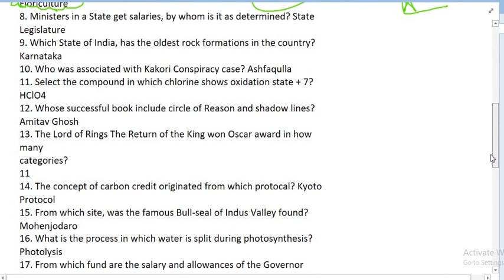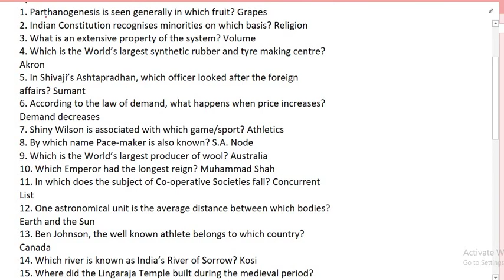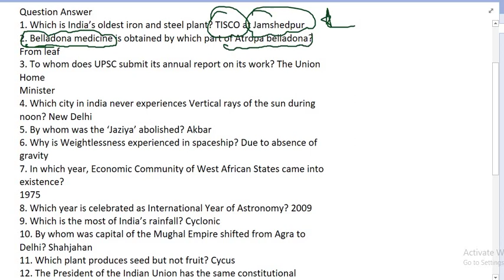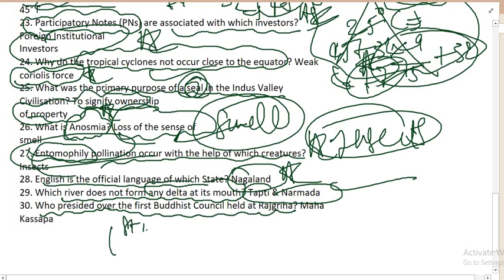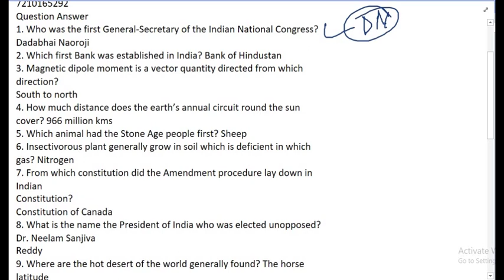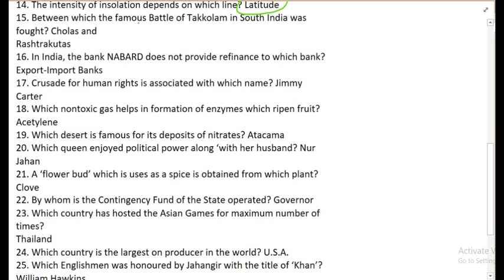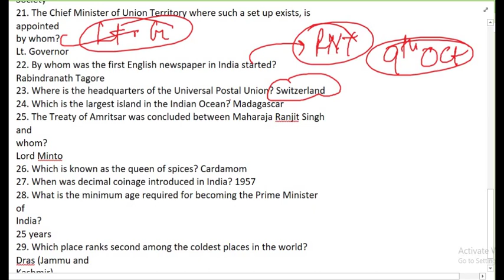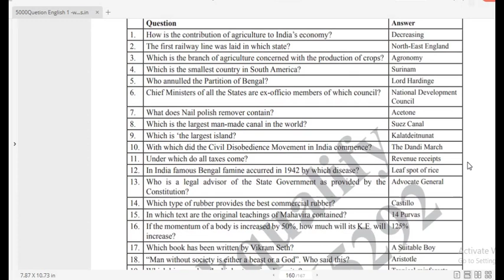GK destroyed || SSC CGL || SSC CHSL || 10000 previous year questions || part (3/4)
Hey folks this video covers part 3 of all previous year questions of SSC CGL and SSC CHSL.
hope you guys like the efforts.
cover topic :
complete history
complete geography
complete polity
complete static gk
complete gk
GK/GS in one video
GS crash course
ssc chsl gk
All previous year GK questions
GK NTPC crash course
cgl GK crash course
cgl 2020 pre GK
ssc cgl GK
all pyq of ssc ck
gk gs complete
gk for competetive exams